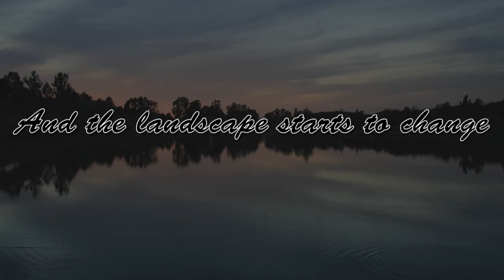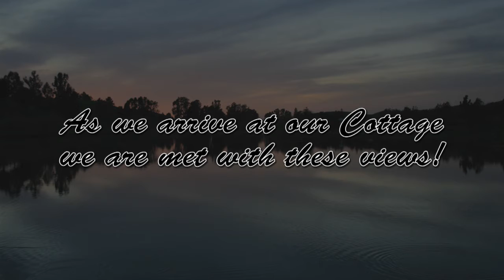My Journey to the Isle of Skye - Scotland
This is a little view of our journey to the Isle of Skye.  It took 12 hours in total but was well worth it.  The real beauty of what we did and experienced will come in later videos.  Keep following to see what we did in our week on the Island.